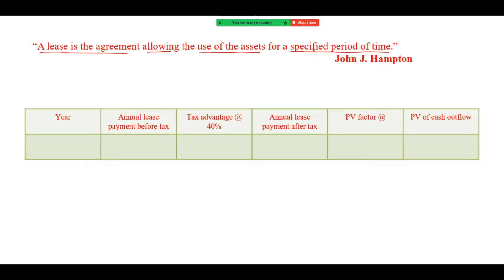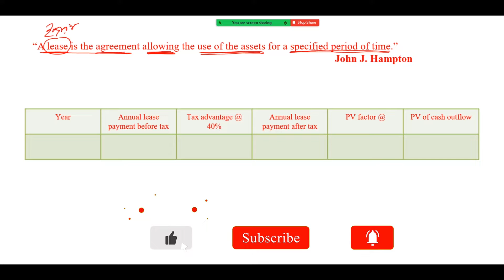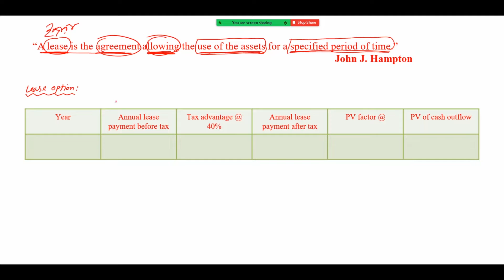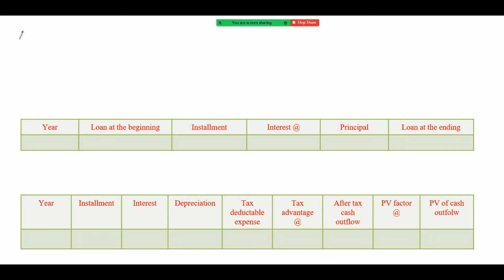Lease Financing | Class 1 | Financial Management | Investment Management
This video is for Lease Financing, Financial Management and Investment Management as well as Principles of Finance, zoom live Class 1.

Rasel Bhuiyan
Teacher | Founder & CEO
BBA WORLD 365

Lease financing is one of the important sources of medium- and long-term financing where the owner of an asset gives another person, the right to use that asset against periodical payments. The owner of the asset is known as lessor and the user is called lessee.
The periodical payment made by the lessee to the lessor is known as lease rental. Under lease financing, lessee is given the right to use the asset but the ownership lies with the lessor and at the end of the lease contract, the asset is returned to the lessor or an option is given to the lessee either to purchase the asset or to renew the lease agreement.

Lease financing has following advantages
a. To Lessor:
The advantages of lease financing from the point of view of lessor are summarized below

Assured Regular Income:
Lessor gets lease rental by leasing an asset during the period of lease which is an assured and regular income.

Preservation of Ownership:
In case of finance lease, the lessor transfers all the risk and rewards incidental to ownership to the lessee without the transfer of ownership of asset hence the ownership lies with the lessor.

Benefit of Tax:
As ownership lies with the lessor, tax benefit is enjoyed by the lessor by way of depreciation in respect of leased asset.

High Profitability:
The business of leasing is highly profitable since the rate of return based on lease rental, is much higher than the interest payable on financing the asset.

High Potentiality of Growth:
The demand for leasing is steadily increasing because it is one of the cost-efficient forms of financing. Economic growth can be maintained even during the period of depression. Thus, the growth potentiality of leasing is much higher as compared to other forms of business.

Recovery of Investment:
In case of finance lease, the lessor can recover the total investment through lease rentals.

b. To Lessee:
The advantages of lease financing from the point of view of lessee are discussed below:

Use of Capital Goods:
A business will not have to spend a lot of money for acquiring an asset but it can use an asset by paying small monthly or yearly rentals.

Tax Benefits:
A company is able to enjoy the tax advantage on lease payments as lease payments can be deducted as a business expense.

Cheaper:
Leasing is a source of financing which is cheaper than almost all other sources of financing.

Technical Assistance:
Lessee gets some sort of technical support from the lessor in respect of leased asset.

Inflation Friendly:
Leasing is inflation friendly, the lessee has to pay fixed amount of rentals each year even if the cost of the asset goes up.

Ownership:
After the expiry of primary period, lessor offers the lessee to purchase the assets— by paying a very small sum of money.